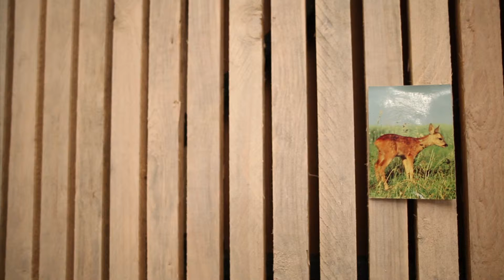PARALLELlines_SAMMLER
a world filled with boxes hiding secrets, for everyone.
you remember what you wished for ?
a seeker looking for something completely different ...